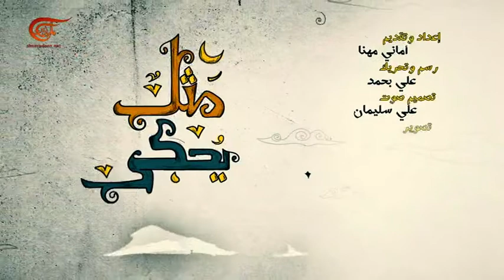مثل يُحكى | خُفّي حُنين | 2019-05-09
إعداد وتقديم: أماني مهنا
إخراج: يارا أبو حيدر